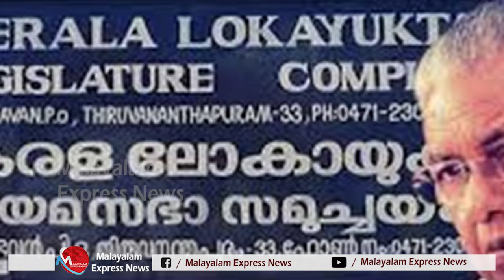ലോകായുക്തയായി ജസ്റ്റിസ് N അനിൽകുമാർ, ഉപലോകായുക്തയായി ജസ്റ്റിസ് V ഷേർസി, എതിർക്കാനാകാതെ പ്രതിപക്ഷം